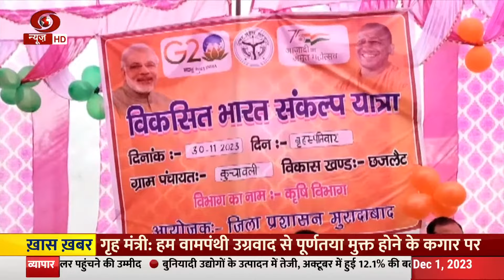उत्तर प्रदेश में मुरादाबाद की ग्राम पंचायत कुचावली पहुंचा विकसित भारत संकल्प यात्रा रथ